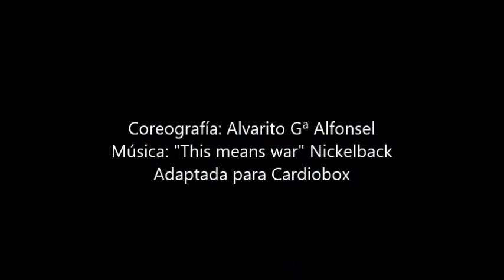Cardiobox "This means war" Fitness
Coreografía: Alvarito Gª Alfonsel